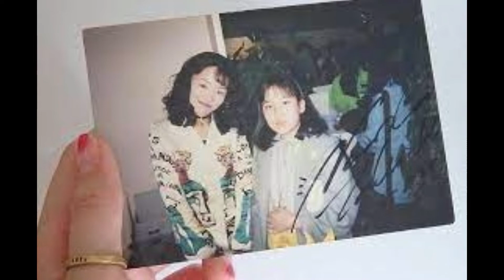tidak semanis animenya ...ternyata ANIME SAILORMOON berdasarkan pengalaman pahit penulisnya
di balik para cewek yg manis membasmi kejahatan di temani sang pahlawan toksedo bertopeng ..ternyata anime sailormoon tak semanis animenya